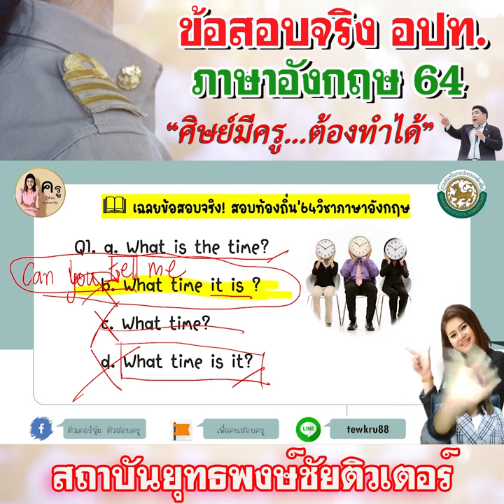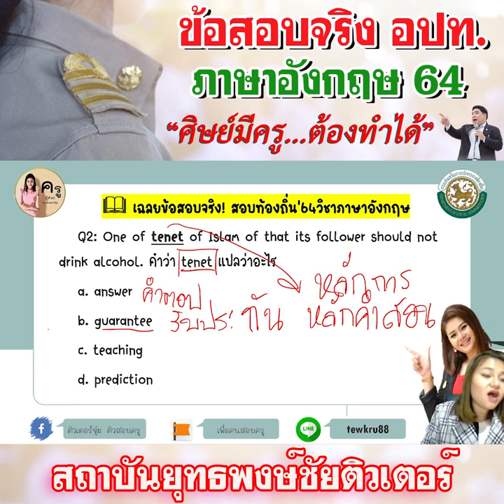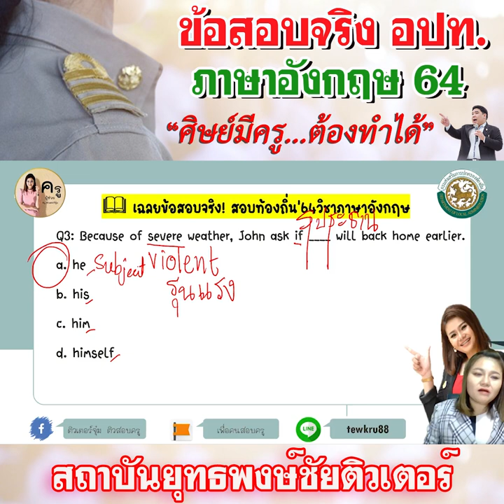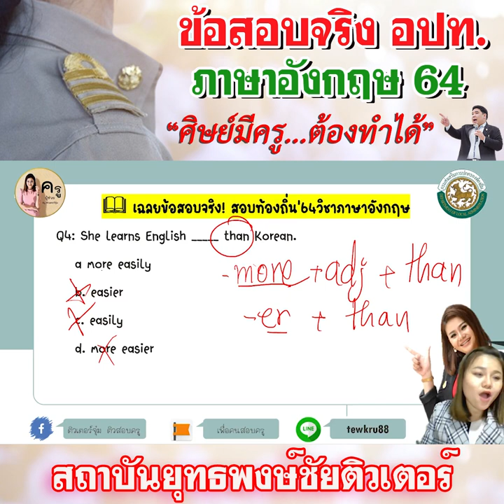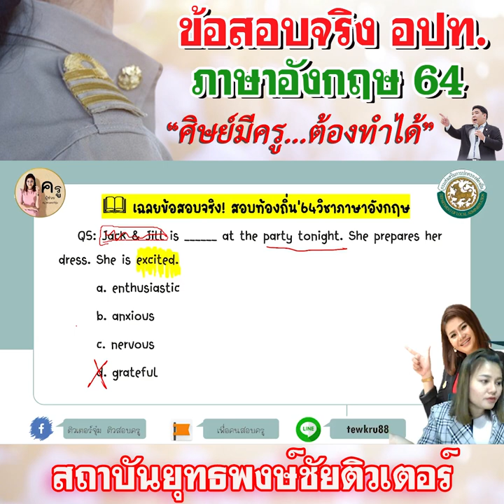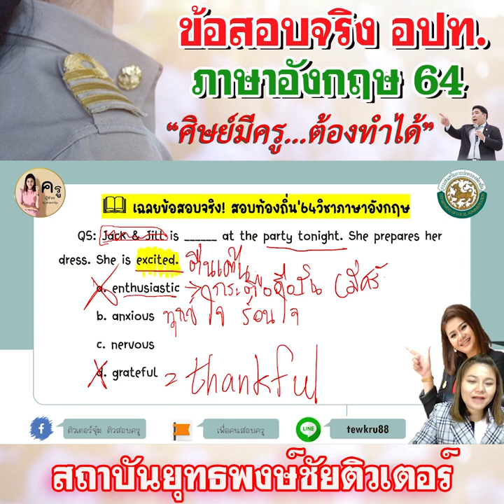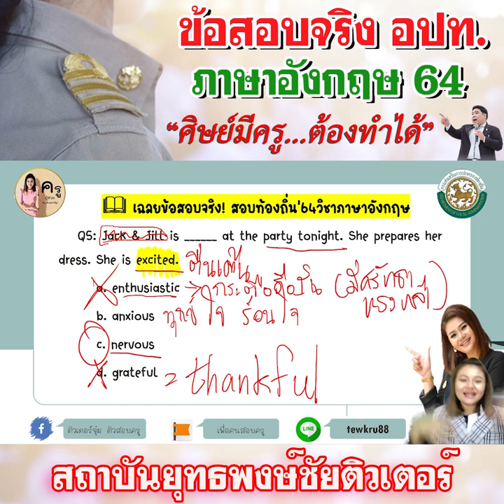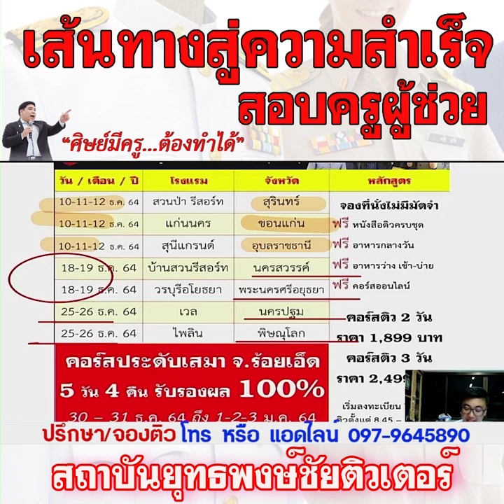📌เฉลยขอสอบจริง อปท 64 ภาษาอังกฤษ